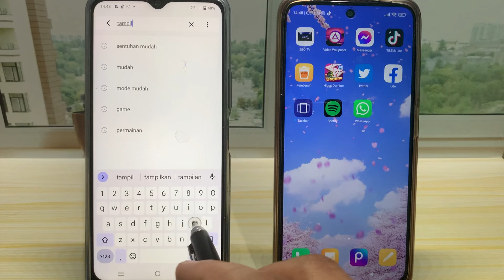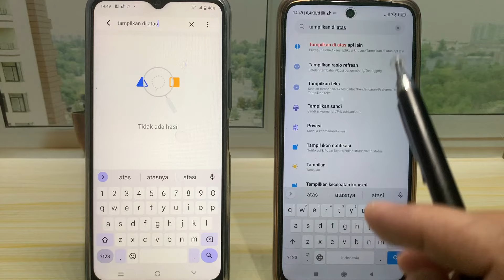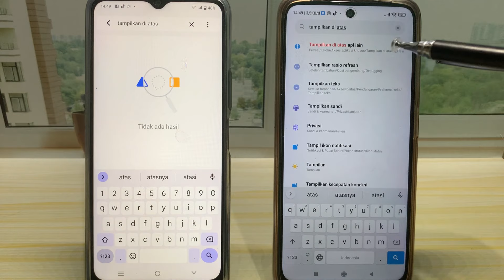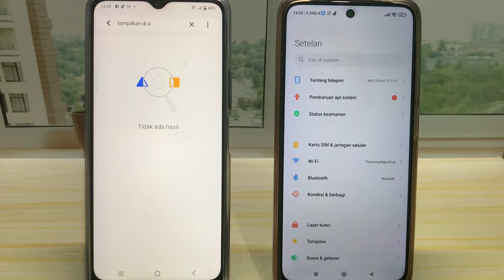Cara Mengaktifkan Tampilan Diatas Aplikasi Lain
Cara Mengaktifkan Tampilan Diatas Aplikasi Lain - cara mengaktifkan tampilkan diatas apl lain di hp android. Dan ditutorial ini saya menggunakan hp vivo y15s dan juga hp xiaomi redmi 10 miui 12.5 terbaru 2022.